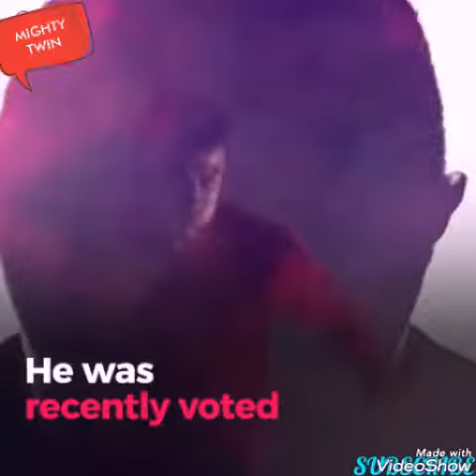Some people say that Cristiano Ronaldo is SELFISH... 🤔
Cristiano Ronaldo is the best player and will be the best coach in the future, and Cristoano Ronaldo is the world's finest player.